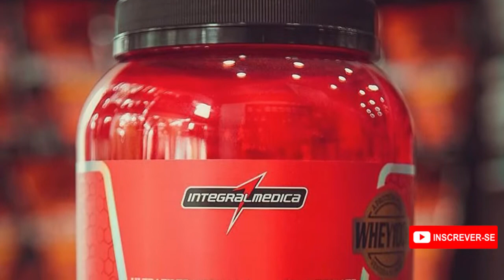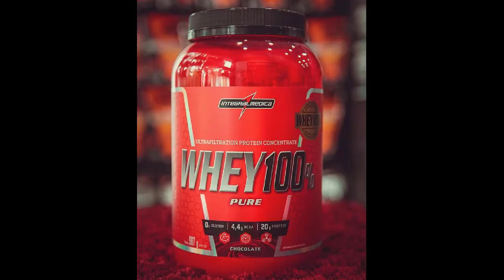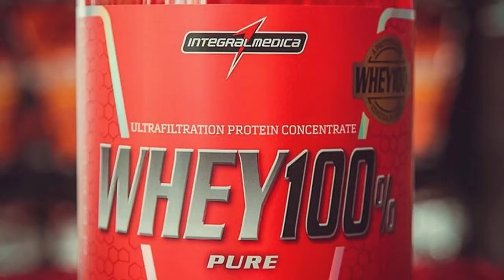Whey 100% pure - Integral Médica - Whey concentrada bom custo e benefício. Whey protein nacional.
Fala meus amigos , blz?

Muito bem-vindos ao nosso canal.
Neste vídeo ,vamos falar sobre uma das whey proteins nacionais mais vendidas no mercado, estamos falando da
whey 100% pure do laboratório Integral Médica, sem dúvida , uma das maiores do mercado latino em suplementos.

O Whey 100% Pure é o suplemento ideal e essencial para quem busca ganho de massa magra e recuperação muscular. Composto pela proteína concentrada do soro de leite, são 21 g de proteína por dose, 6,7 g de aminoácidos essenciais e 4,6 g de BCAA.

Uma ótima opção para o pós treino, o Whey 100% Pure auxilia na manutenção da massa magra, possui baixo teor de carboidrato, gordura e sódio. Zero Glúten.

Publicação de vídeo novo, toda semana..

obrigado e até uma próxima!!!